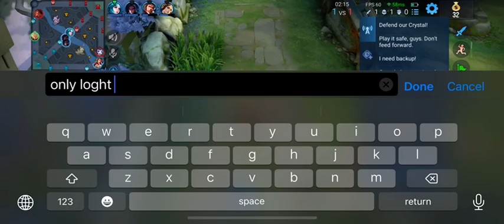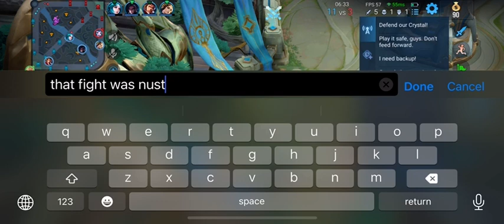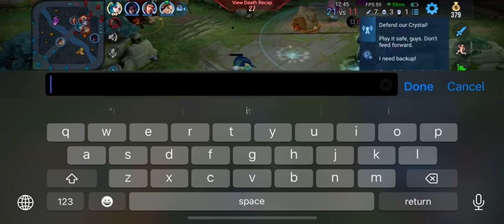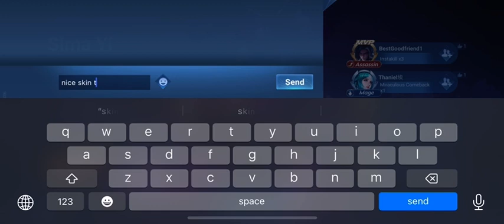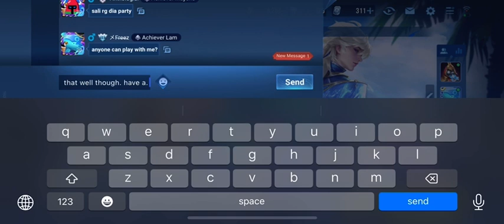LI Xin - dominator form only. random gameplay.